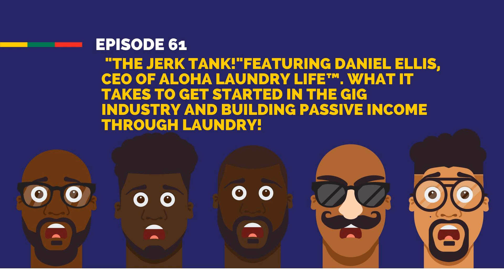EP 61. The Jerk Tank: Feat Daniel Ellis, CEO of Aloha Laundry App!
If we told you there's a business helping you turn other peoples dirty laundry into revenue, would you believe us ? Well there's no need to ponder, because the answer's in this episode. On today’s upload, G’ sits with friend of the Pod, Daniel Ellis, CEO & OWNER of Aloha Laundry Life to deliver a bonus episode we’d like to call the “Jerk Tank.” A spin on one of his favorite shows, “Shark Tank.” Inviting entrepreneurs to share the nitty gritty of their businesses and industry. Aloha is one of the latest players in today’s “Gig-Economy” aiming to be “Uber of Laundry.” Owner, Daniel, provides a run through on what it takes to start a “Gig Biz,” In’s and outs of “Buying a Business” and what he feels is the overall impact of the Gig Industry. Lastly, G’ and Daniel run a few rounds of  “Will it Gig?” where G’ pushes some of his own Gig concepts to Daniel FOR proof of viability! Gets a little wild trust.

 To learn more about Aloha Laundry Life check out the details below.

 Guest: Daniel Ellis

 Title: CEO/Owner

 Business: Aloha Laundry Life

Follow us@ JerkJollofCollardPod on Instagram for more podcast related content, such as our post podcast discussion questions, RepYour business shouts, or to send us your questions, thoughts or express interest in joining one of our discussions via DM or Email: .

 We’d greatly appreciate it if you left us a review on your preferred streaming platform of choice. Feel free to like or share our content with your family and friends! Stay Blessed!